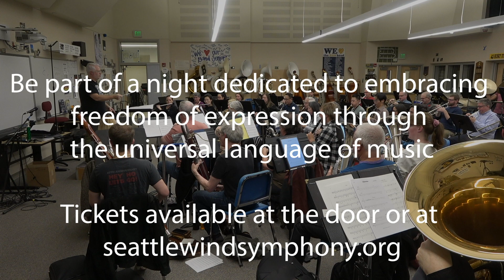Seattle Wind Symphony Off Limits Promo 2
Seattle Wind Symphony's Off Limits: Forbidden Music. Saturday, November 16 at 7:30 pm at Meany Hall on the UW campus.